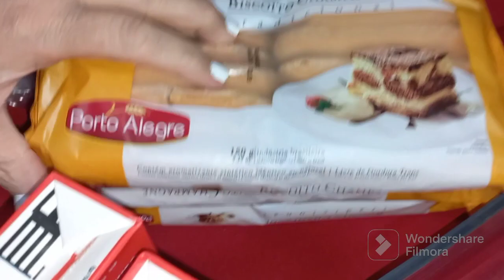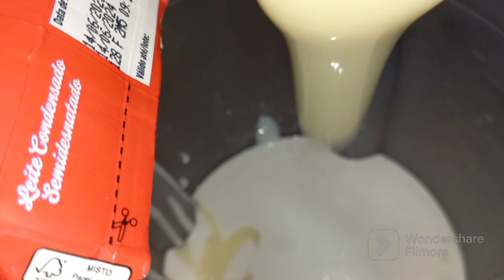SOBREMESA DA FELICIDADE || sobremesa de maracujá